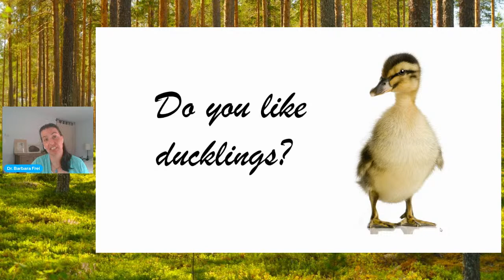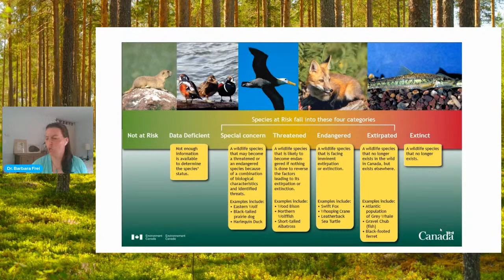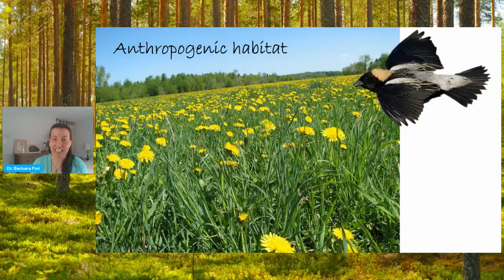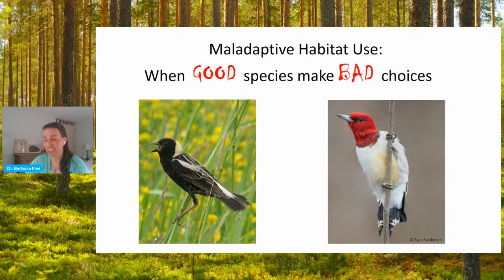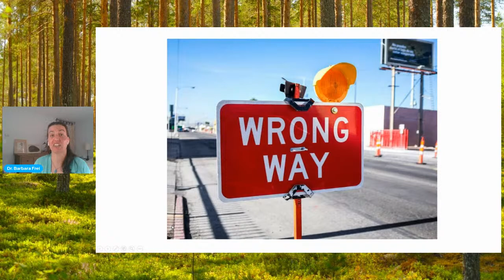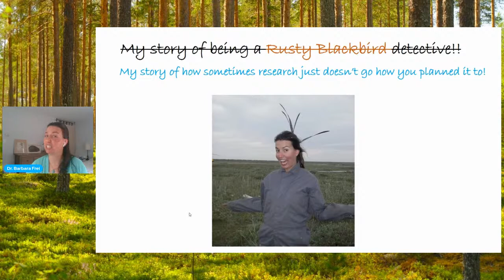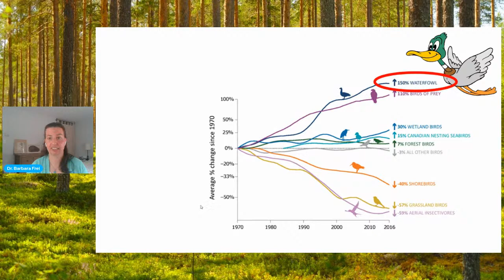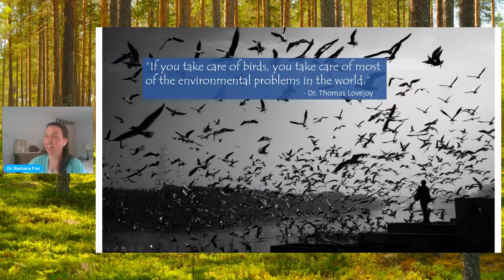Barbara Frei | Conservation in a Rapidly Changing World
From the tender age of five, Barbara knew she wanted to be a scientist. She witnessed the human impact on the forests and fields around her home in rural Quebec, and grew concerned with the challenges wildlife faced within a rapidly changing world. She will share her journey of pursuing a career in science, from her academic pursuits, to getting a PhD, spending more than a decade as a field ecologist, co-founding a bird banding station, and tackling her inherent fear of math equations to become a Quantitative Wildlife Biologist with the Canadian Wildlife Service. Barbara will give examples of the kind of challenges she tackles in applied conservation sciences to help inform policy and management of migratory birds in Canada and beyond.